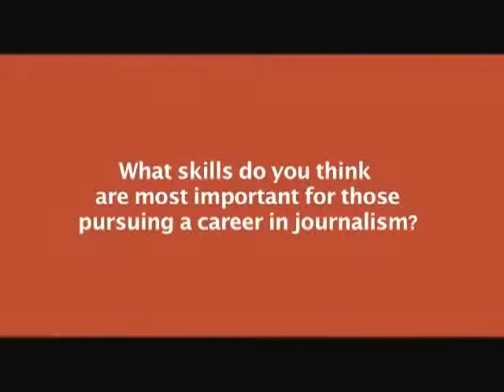Mike Waller: The Most Important Journalism Skills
Mike Waller is a former editor of The Kansas City Star and former publisher of the Hartford Courant and the Baltimore Sun. He graduated from Millikin University in 1963 and then spent 42 years in the newspaper business. Waller was a senior editor at The Courier-Journal and Louisville Times until 1978, when he joined The Kansas City Star as managing editor. He became the only journalist in the Star's history to serve in all three top newsroom positions: managing editor of The Star, managing editor of its sister paper, The Kansas City Times, and editor of The Kansas City Star and Times. In this segment, Waller highlights the two skills he thinks are most important for those entering into the journalism industry.